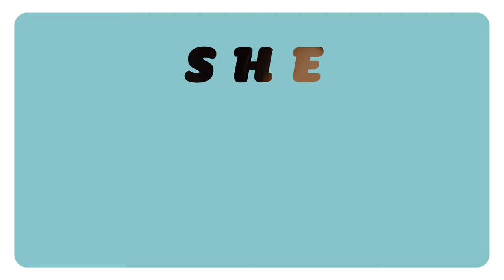Lookpong Monna- Mean Girl ost. EXTROVERSION (Lyric Video)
MEAN GIRL ost. EXTROVERSION